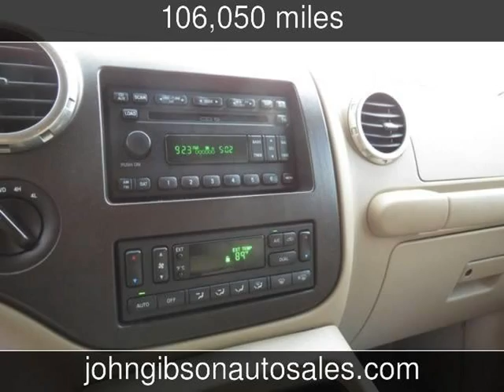2004 Ford Expedition Eddie Bauer Used Cars - Hot Springs,Arkansas - 2013-07-10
See more details about this used car This 2004 Ford Expedition Eddie Bauer with 106,050 miles is for sale at John Gibson Auto Sales.